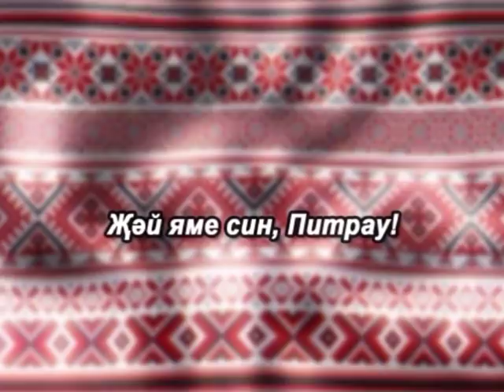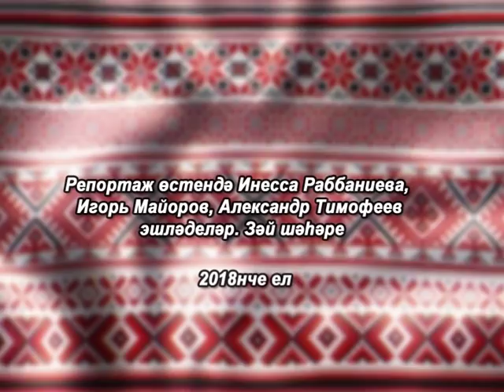Кашка Тау итәгендә Питрау гөрләде